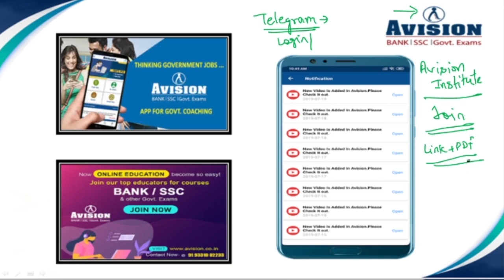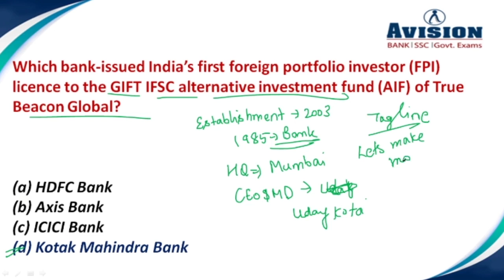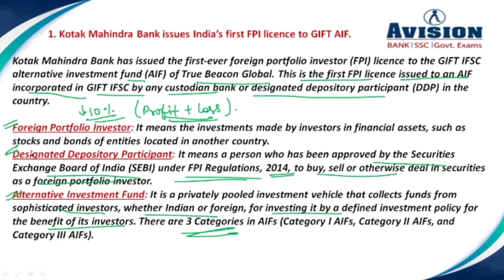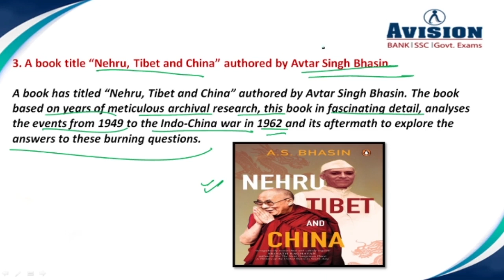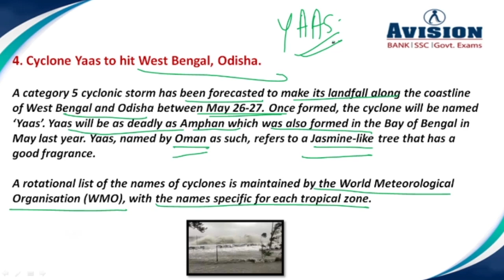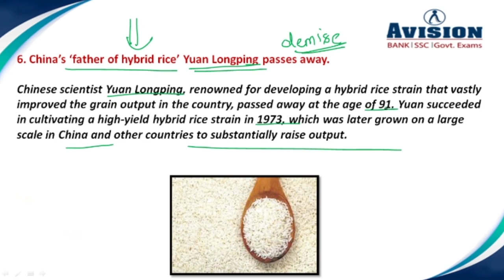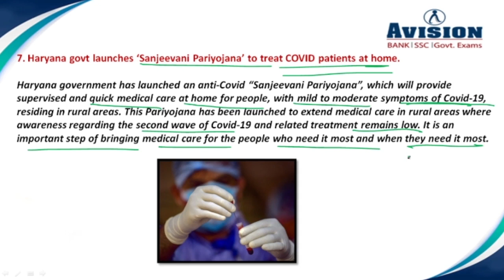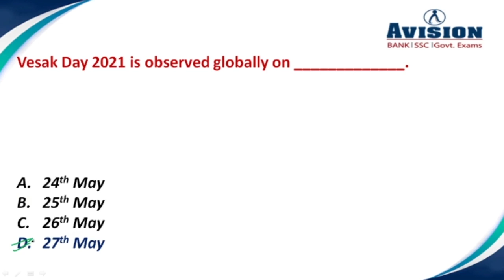Daily Current Affairs in hindi | 26th & 27th May Current Affairs 2021 | AVISION DAILY GK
Pdf link -

7:00 AM - Current Affairs 2021
8:00 AM - Daily Vocab Doze for Banking/SSC/Railway

 SSC exams Syllabus, SSC Current Affairs for 2021, SSC Daily GK quiz, SSC CGL GK quiz, SSC CGL. Daily Current Affairs for SSC CGL Exam Pattern, SBI PO exam Syllabus, SBI PO exam pattern, Government Exams Notification, Daily Current Affairs 2021. Best current affairs for 2021 , All top trend new current affairs available. Important Current Affairs for All competitive Exams like Banking, SSC, RRB, RBI, LIC, NDA. Banking quiz and government exam quiz for all exams, Online test for all type of exams like IBPS, SBI PO, RRB, SSC, RBI, NTPC. Banking Courses available on all pattern like SBI PO, SBI CLERK, IBPS PO, IBPS CLERK. Avision Provide LIC Course detail, WBCS Detail, RRB details and SSC Course Details.
gk update,
SSC Current Affairs for 2021,
current affairs of 26th & 27th May  update,
AVISION DAILY CURRENT AFFAIRS FOR BANK,
current affairs of 26th & 27th May of india,
2021 current affairs,